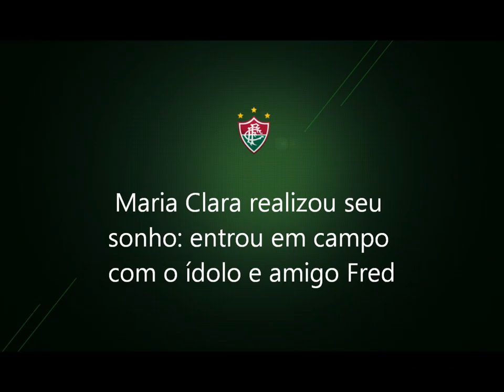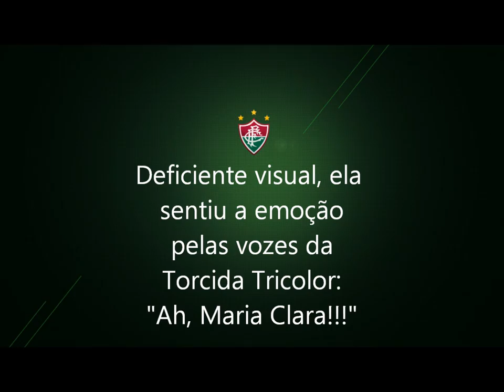Fred realiza o sonho de Maria Clara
Fã do atacante do Fluminense tem deficiência visual e, após linda carta escrita em braile para o camisa 9, entrou em campo com o jogador. Maria Clara também teve o seu nome gritado pela Torcida Tricolor